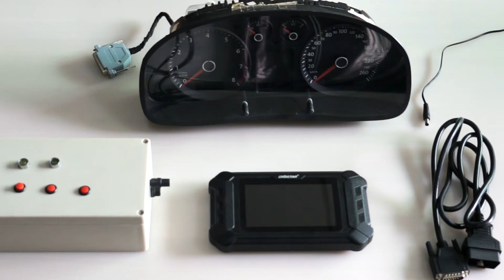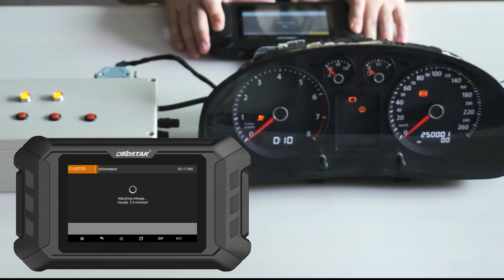2008 VW Passat Cluster Calibration with Odo Master